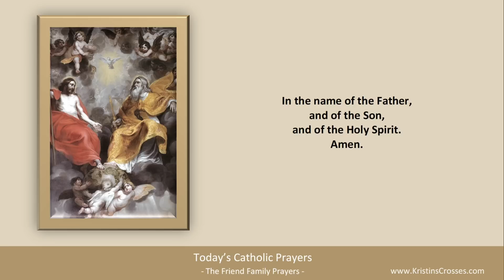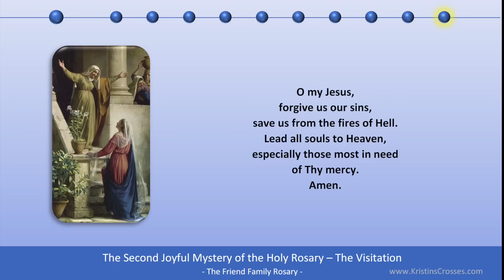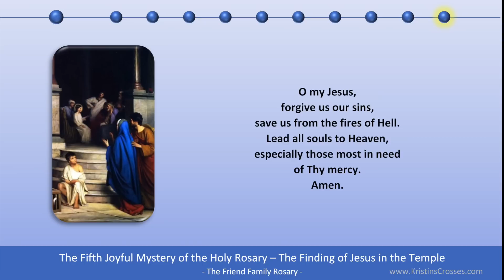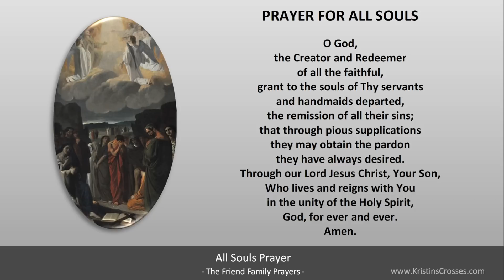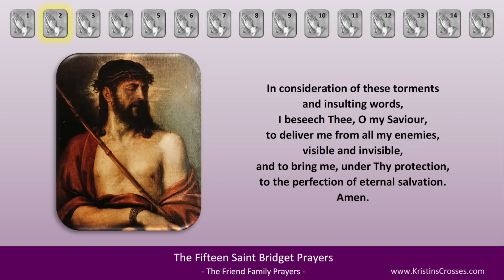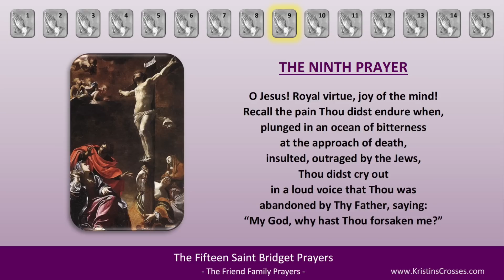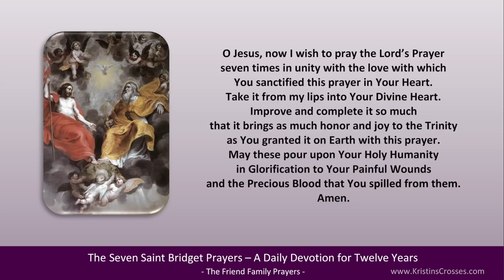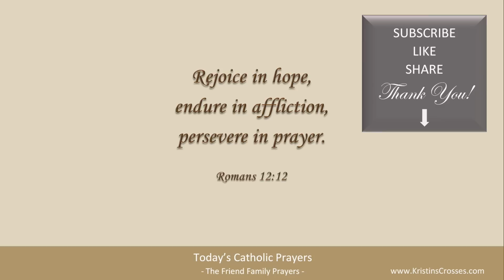Today's Catholic Prayers 🙏 Monday, July 31, 2023 (Gospel-Reflection-Rosary-Prayers)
Pray with us! Prayers for Monday, July 31, 2023. Memorial of Saint Ignatius of Loyola.

0:00:00 TODAY'S CATHOLIC PRAYERS 7/31/2023
0:00:38 Today's Devotions
0:00:52 Today's Opening Prayer
0:01:21 Today's Gospel Reading
0:02:20 Today's Gospel Reflection
0:04:06 Today's Rosary - Joyful Mysteries
0:23:34 List of Today's Prayers
0:23:38 Litany for the Souls in Purgatory
0:32:23 Prayer for All Souls
0:33:10 Angelus
0:35:00 Prayer to St Joseph by Pope Francis
0:35:45 Act of Consecration to the Holy Spirit
0:37:21 Prayer for the Seven Gifts of the Holy Spirit
0:39:19 Fifteen Saint Bridget Prayers
1:04:48 Twelve Year Prayer
1:15:56 Concluding Prayer